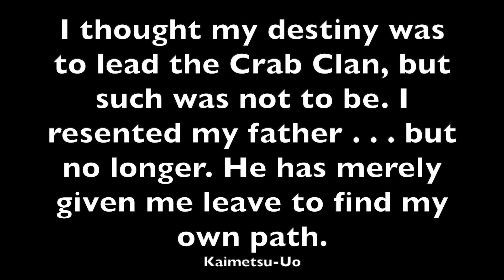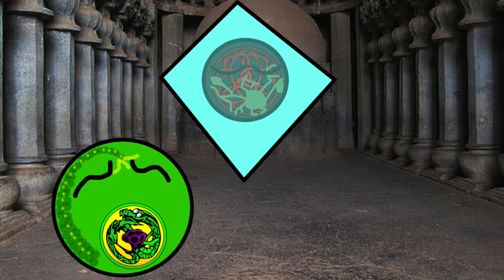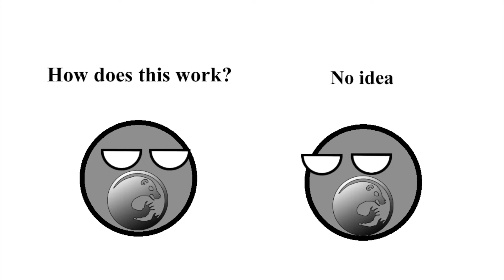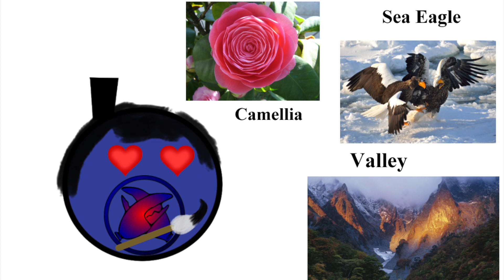Legend of the Five Rings: The Reign of Genji Part 3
TOO MANY CLANBALLS!